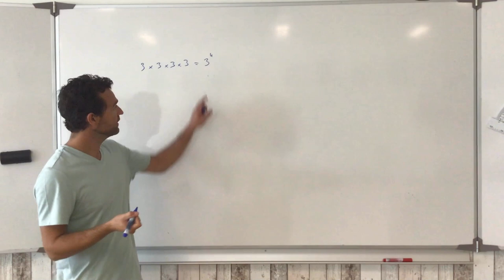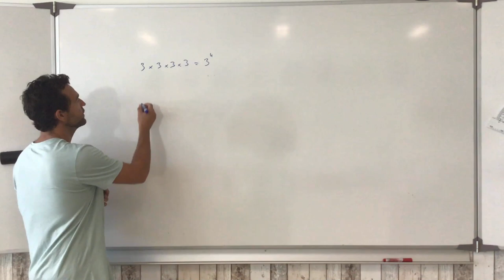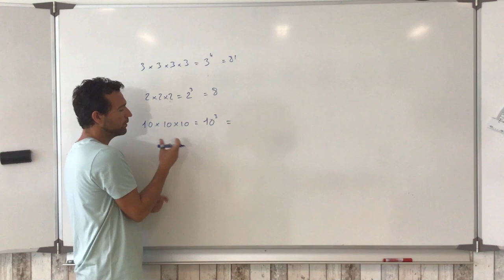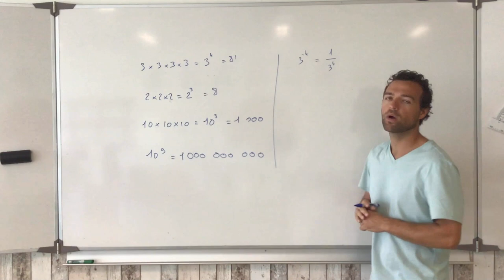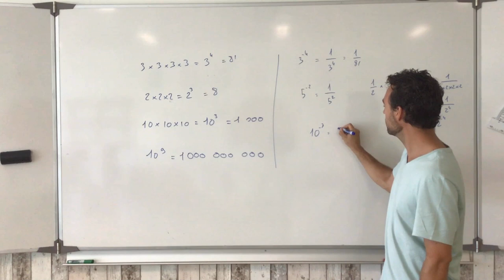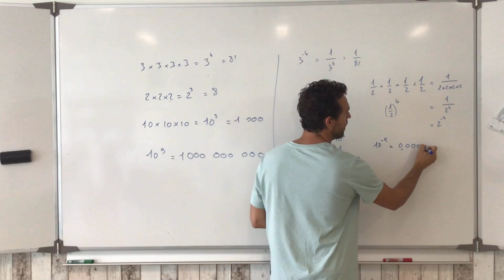Rappel sur les puissances en 3e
On explique rapidement ce que sont les puissances d'exposant positifs et négatifs pour tous les nombre, y compris le cas particulier des puissances de 10.